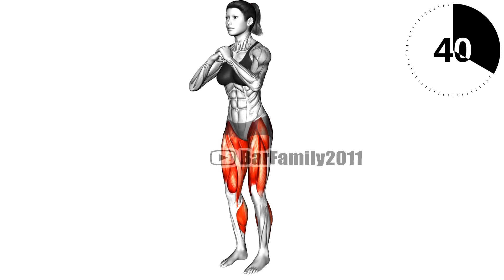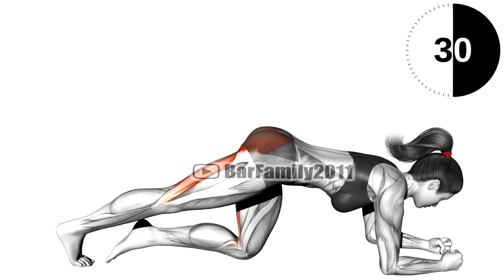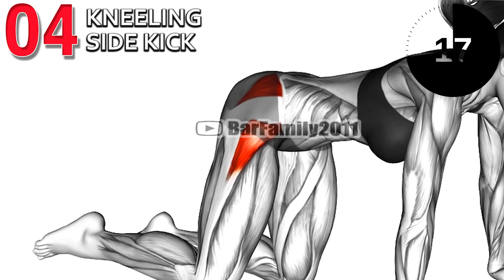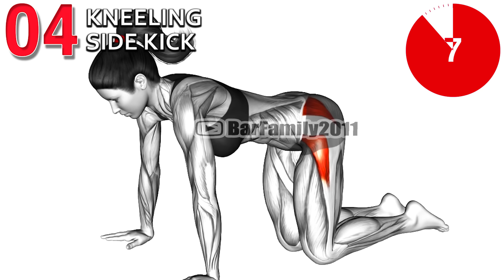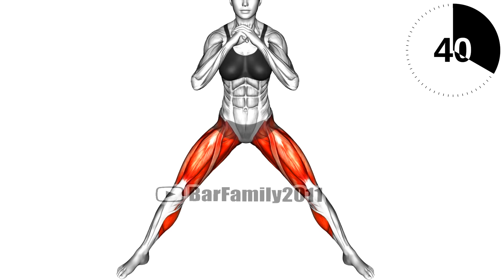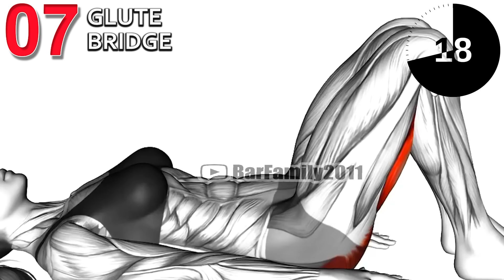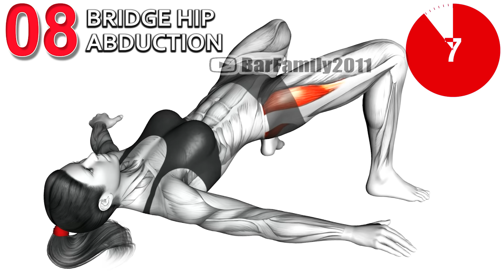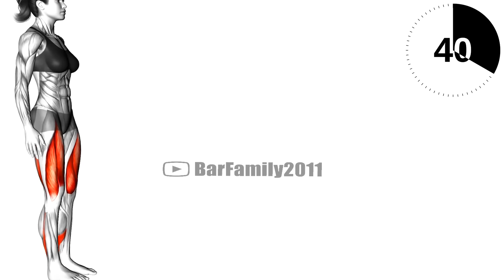Exercises for Your Leg Workout (Butt Hips and Thighs)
Whether you want to run faster or simply feel stronger walking up the stairs, it never hurts to give a little more love to your butt, hips and thighs during a workout. Neglect your lower body too often and you risk losing mobility - that thing that allows you to plop down on the floor to play with your kids, or get up and out of even the cushiest chair with ease. A lot of people sit all day, so they’re not necessarily using their glute muscles. And a lot of people are in the car all the time, so they are not using their leg muscles much, either. it’s time to mix up your routine.

0:00 Sumo Squat
0:45 Side Lunge
2:01 Kicks Leg Bent (R)
2:31 Kicks Leg Bent (L)
3:06 Kneeling Side Kick (R)
3:37 Kneeling Side Kick (L)
4:42 Pulse Squat
5:28 Cossack Squats
6:43 Glute Bridge
7:29 Bridge Hip Abduction
8:45 Twist Squat
9:30 Walking Lunge

best leg exercises, leg workouts at the gym, leg workouts at home, leg day workouts, leg workouts machine, leg workouts without weights, leg workouts with dumbbells, leg workouts with weights, leg workouts for women.